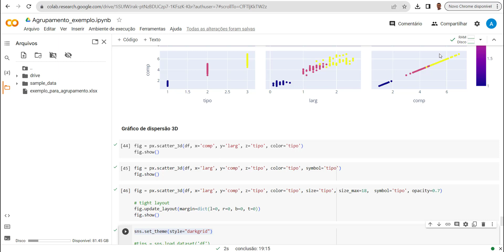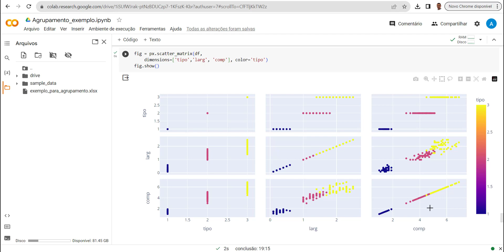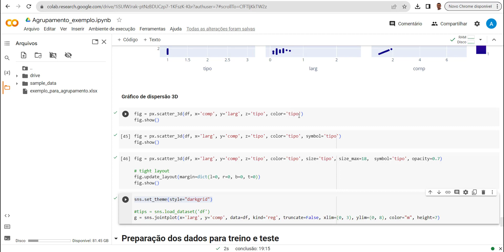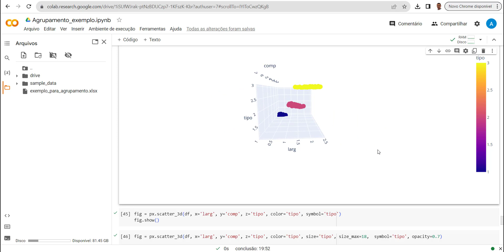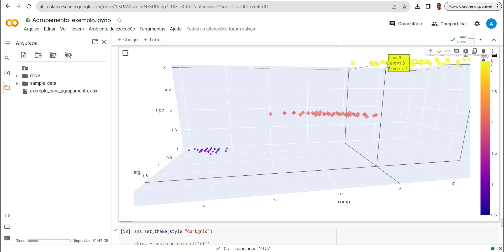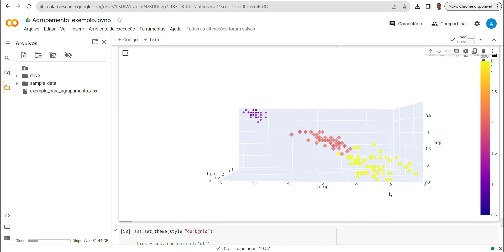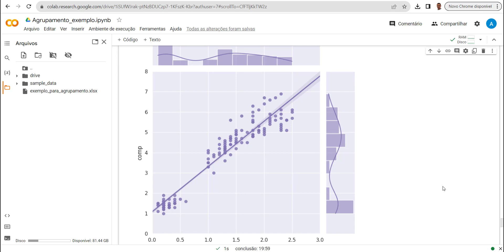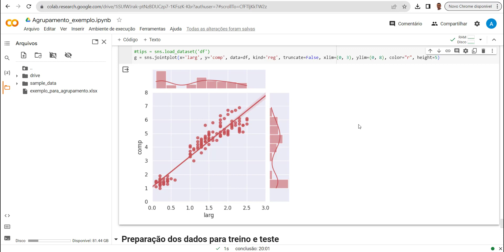Projeto Machine Learning Visualização 3D dos dados com python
Neste vídeo de Projeto Machine Learning mostro como fazer a Visualização gráfica 3D dos dados com python utilizando seaborn e plotly